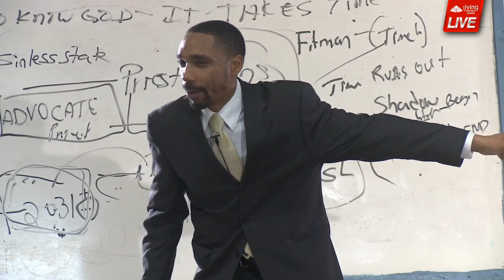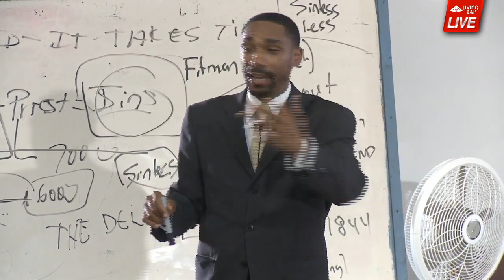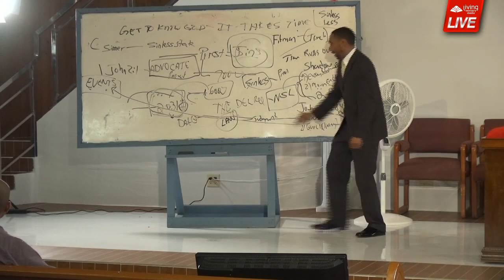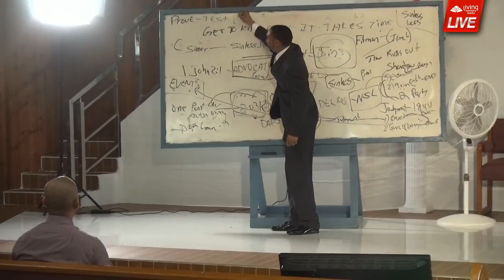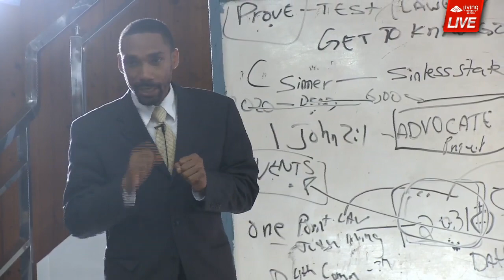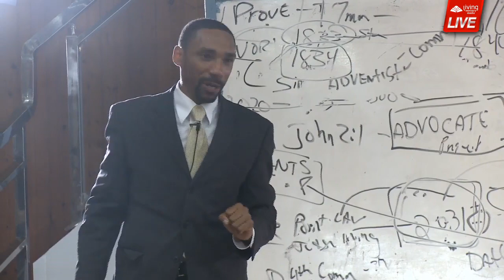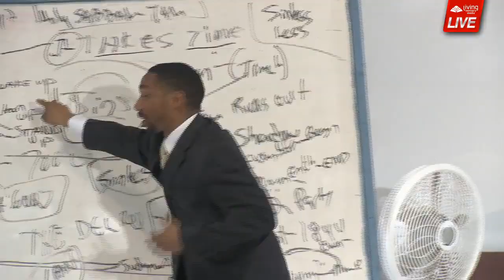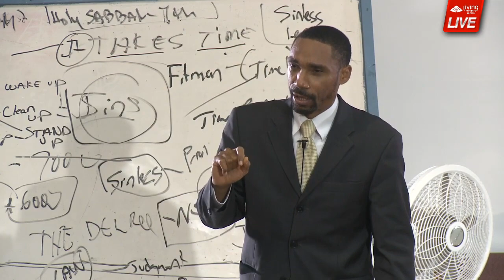Great Work, Little Time 4 | Jeremiah Davis